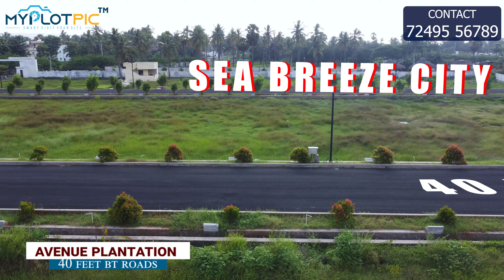SEA BREEZE CITY |BHEEMILI | PLOTS FOR SALE | 16 ACRES GATED COMMUNITY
SEA BREEZE CITY |BHEEMILI | PLOTS FOR SALE | 16 ACRES GATED COMMUNITY | NEAR TO BHEEMILI BEACH |
Few Plots For Sale